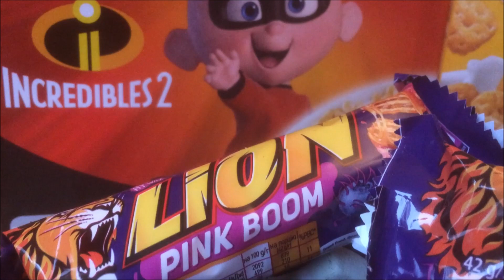LION Pink Boom Chocolate bar - Usfoods72 Ukraine.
LION Pink Boom Ukrainian Chocolate bar.
Le meilleur d'Ukraine est sur Usfoods72 !!!
Barre de Chocolat Ukrainienne LION Pink Boom.